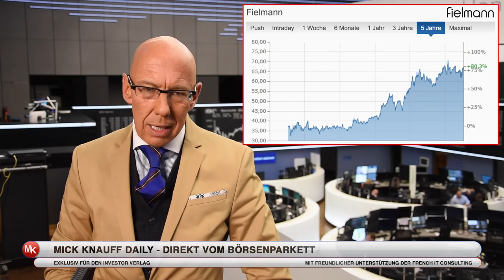Aktie? Fielmann! 1000% Gewinn in 13 Jahren! Mick Knauff Daily - 14.07.2016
Fielmann - Klare Sicht - Ordentliches Wachstum und eine Dividendenpolitik die passt - somit nicht nur eine Brille sondern klar auch eine Anlagechance mit Potential!